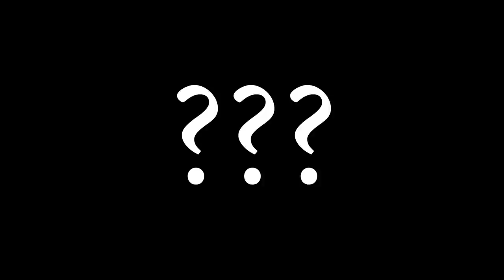How to charge bike battery at home | Lockdown Vlog 2.0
In Last Video my bike battery was dead so this is kind of second part of that video. Also what i do in lock down situation because of corona virus.